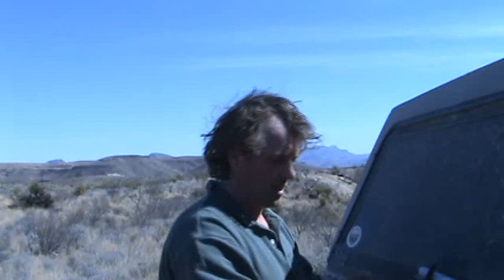Canoe Journey TV "Terlingua Shower"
This is a short telling of our progress before we headed into town one day.